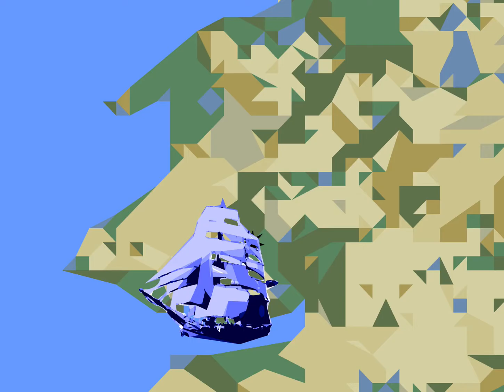Reebok Purring Proposal